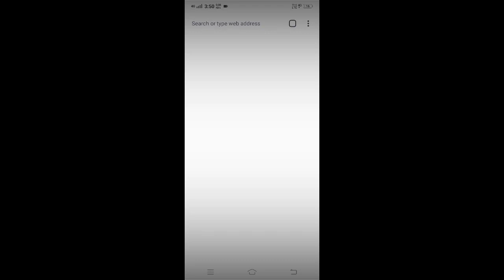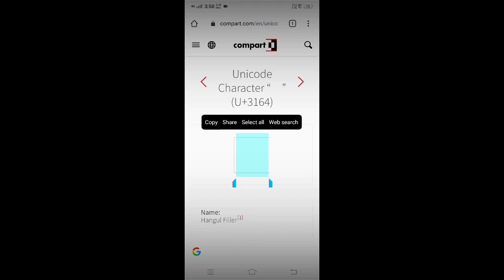free fire name space kaise kare.